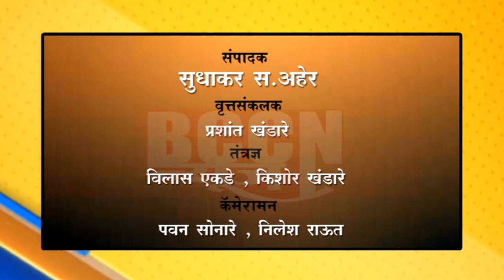बुलडाणा - कोरोना अपडेट